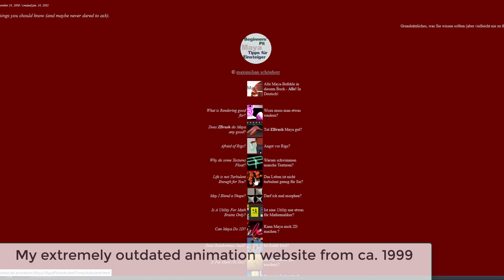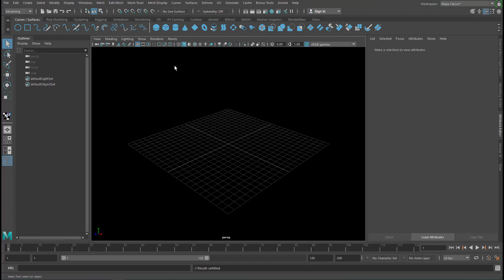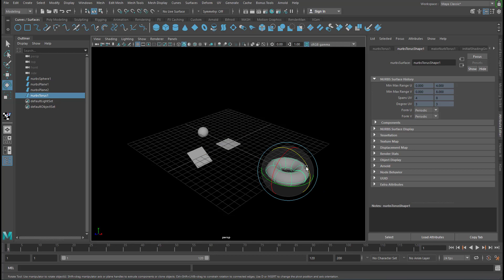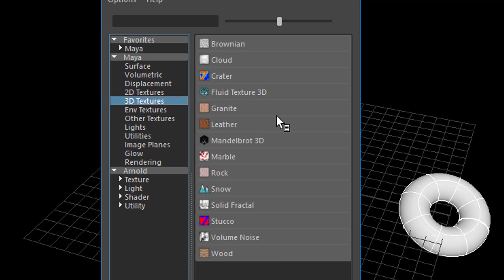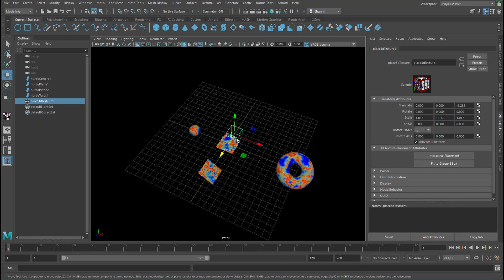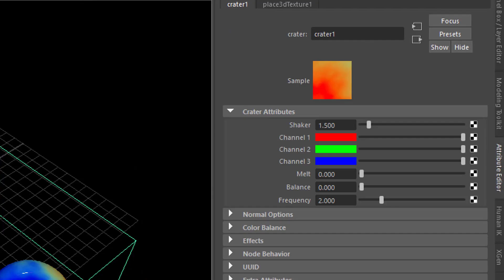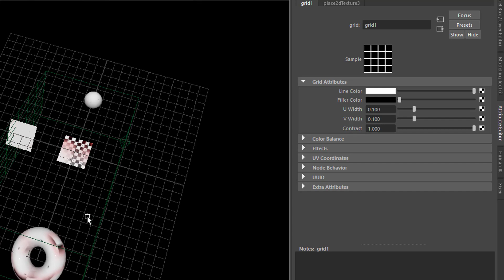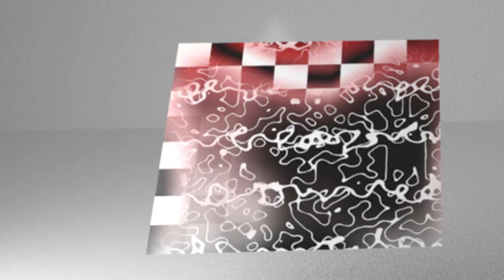Maya: 3D Textures Keep You Floating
A standard texture such as a checkerboard or a photograph is something you glue ("map") to a piece of geometry, and it sits there forever. A 3D texture has a placement node which lets you move the texture across the surface.

At the beginning and end of this tutorial you see a "Crater"-texture floating across four surfaces. For rendering I animated a Grid texture mapped to one of the three colour channels of the Crater. I animated the random values in the 2D placement section of the Grid texture. You find a tutorial doing just that

The music intro ("Computer Animation") and extro ("Dubius 170") are composed for this channel. (c) MS/GEMA